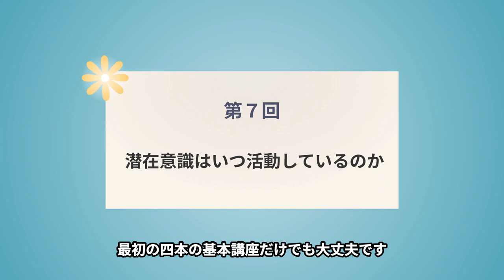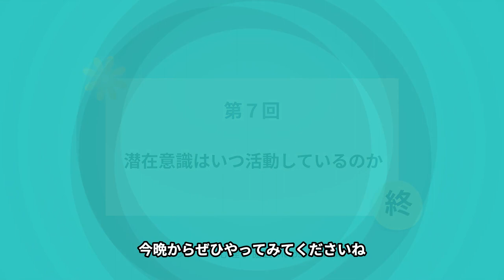第7回 子供のころから目標がある人とない人では、潜在意識はどう違う？ 図解でわかるあなたの潜在意識！ しかし、逆転もあり！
基本講座は再生リストよりご覧ください。最初の４本です。

2019年度より関西学院大学大学院にて
第８回はこちら。